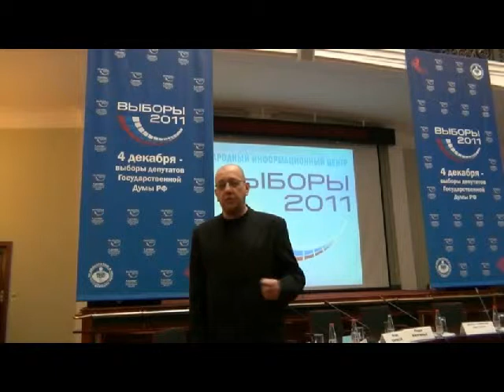EODE-TV MOSCOU / LUC MICHEL DÉMONTE LES MANIPULATIONS DE L'OSCE CONTRE LA RUSSIE !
EODE-TV MOSCOU / DES LE 3 DECEMBRE 2011, LUC MICHEL DEMONTE LES MANIPULATIONS DE L'OSCE CONTRE LA RUSSIE !
Le monitoring électoral scientifique des ONGs non-alignée contre l'interventionnisme occidental ...
Filmé au Centre de Presse de la Commission Electorale Centrale, à la Chambre de Commerce de Moscou, le 3 décembre 2011 au matin ...

Mission d'observation internationale des élections russes à la DOUMA du 4 décembre 2011 -- avec les ONGs ECGA, CIVIC CONTROL et POUR LA DEMOCRATIE ET LES DROITS DE L'HOMME -- d'EODE / Eurasian Observatory for Democracy & Elections -- à Moscou et pour les Oblasts de Krasnodar (Caucase-Mer Noire), Novosibirsk et Kemerovo (districts de Novosibirsk et du Kussbass, Sibérie, aux frontières du Kazakhstan et de la Chine), le 4 décembre 2011.
International observer Mission of the Russian DUMA elections of December 4, 2011 -- with NGOs ECGA, CIVIC CONTROL and FOR DEMOCRACY AND HUMAN RIGHTS -- of EODE / Eurasian Observatory for Democracy & Elections -- in Moscow and for the Oblasts of Krasnodar (Caucasus-Black Sea), Novosibirsk and Kemerovo (Novosibirsk and Kuzbass districts, Siberia, on the borders of Kazakhstan and China), December 4, 2011.